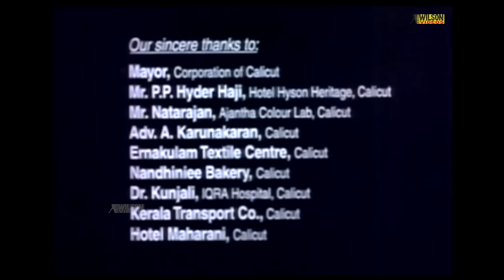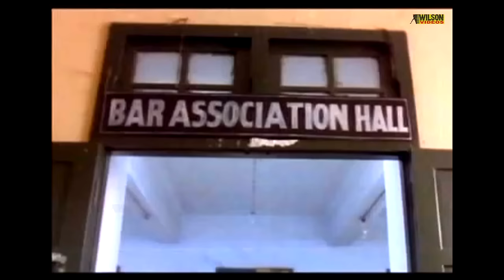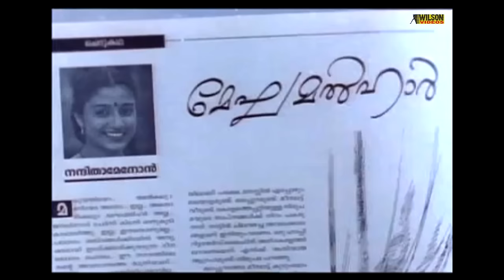Meghamalhar Malayalam Full Movie | Biju Menon | Samyuktha Varma | HD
Meghamalhar is a 2001 Indian Malayalam-language romance film written and directed by Kamal from a story by Iqbal Kuttippuram. It stars Biju Menon and Samyuktha Varma in the lead roles, while Poornima Mohan, Sreenath, Shivaji, Siddique and Raghavan plays supporting roles. The film was jointly produced by M. V. Shreyams Kumar for Mathrubhumi and Asianet. The film won two Kerala State Film Awards and two Filmfare Awards South.
Directed : Kamal
Screenplay : Kamal
Story : Iqbal Kuttippuram
Produced : M. V. Shreyams Kumar | Asianet
Starring : Biju Menon | Samyuktha Varma
Production companies : Mathrubhumi | Asianet